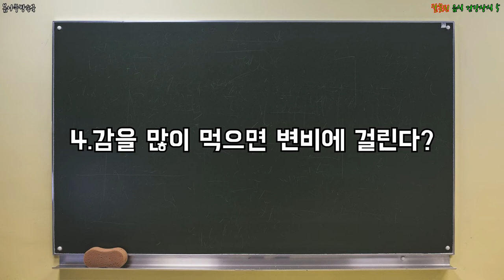잘못된 음식 건강상식 5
우리가 알고 있던 음식상식이 그게 아니라면..?